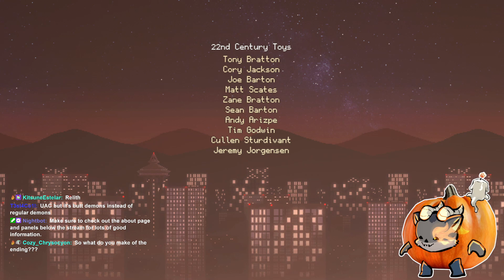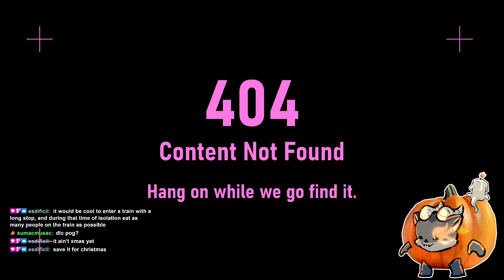Carrion Playthrough - Part 4 (Finale)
CARRION is a reverse horror game in which you assume the role of an amorphous creature of unknown origin. Stalk and consume those that imprisoned you to spread fear and panic throughout the facility. Grow and evolve as you tear down this prison and acquire more and more devastating abilities on the path to retribution.

CARRION contains frequent graphic violence and gore.